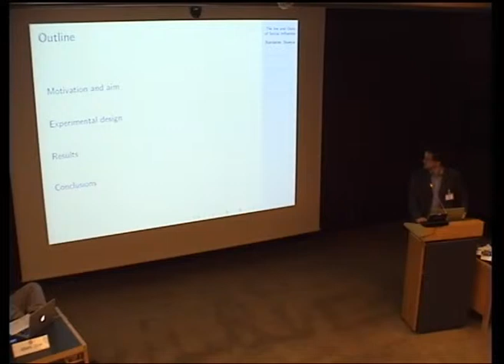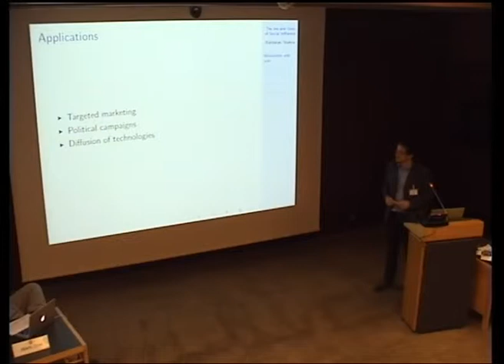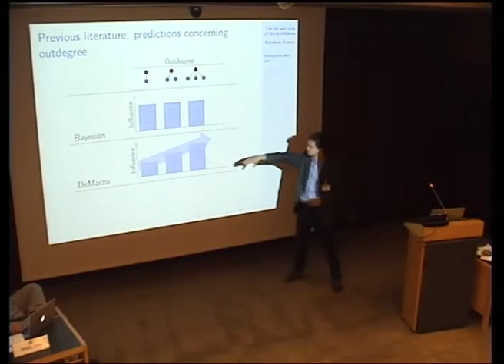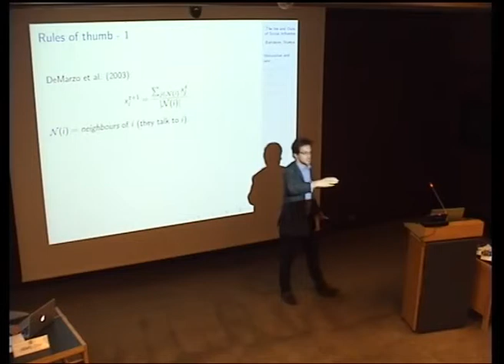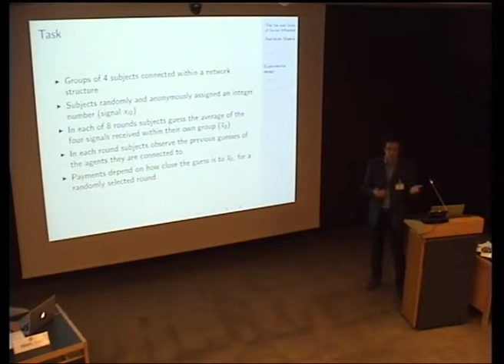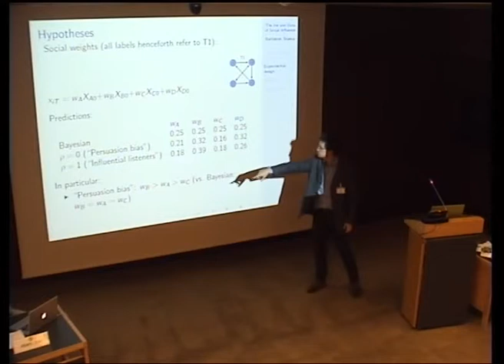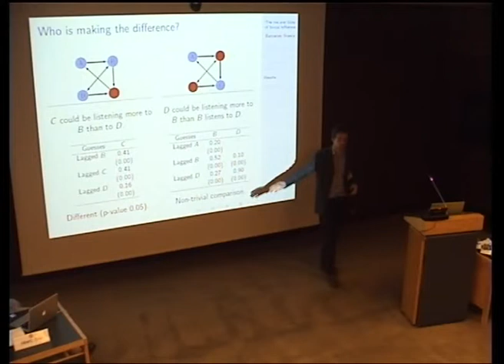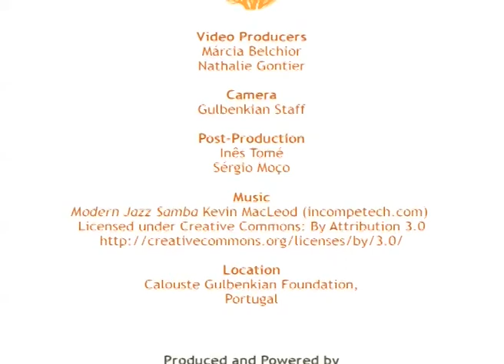Luca Stanca & Pietro Battiston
Produced and Powered by:
AppEEL